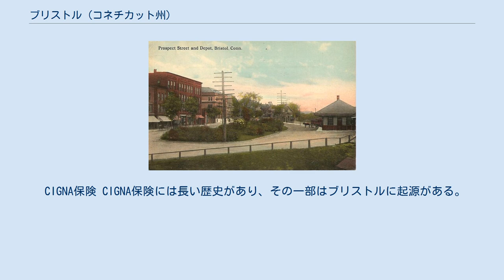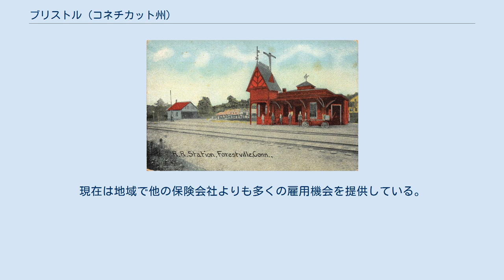ブリストル (コネチカット州)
ハートフォード郡_(コネチカット州)
ブリストル（英: Bristol）は、アメリカ合衆国コネチカット州ハートフォード郡南西隅に位置する都市である。
州都のハートフォード市の南西20マイル (32 km) に位置している。
2010年の国勢調査では人口60,477 人であり、州内では第10位、郡内では第3位の都市である。
 ウォルト・ディズニー・カンパニー傘下のスポーツ専門チャンネルESPNの中央スタジオが市内にある。
またアメリカ最古で現在も稼働しているアミューズメントパーク、レイクコンパウンスがある。
19世紀には時計の制作で知られ、アメリカ柱時計と腕時計の博物館がある。
ブリストル市の綽名には、かつてバネで動く革新的なドアベルを作っていたことによる「ベルの都市」、かつて菊の大生産地であり、現在も毎年ブリストル・マム祭を開催していることによる「マムの都市」（菊のラテン語クリサンセマムの最後の「マム」）がある。
 2010年、雑誌「マネー」の「アメリカで住みたい都市」のリストで第84位にランクされた。
2013年、ハートフォード・マガジンが、ハートフォード大都市圏では「支出に見合うだけの価値」がある最良の自治体に挙げた。
市内には北西四分域のチッペンズヒル、北東四分域のエッジウッド、南東四分域のフォレストビルなど幾つか特徴ある地区がある。
市内の大半は住宅地であるが、2008年以降商業地開発が進んできている。
コネチカット州中部地域企画機関がブリストル、ニューブリテン、そのた周辺の町の都市圏企画機構である。
 フォレストビルは19世紀ビルまでタンクシス族インディアンの狩猟場だった。
フォレストビルの村は1833年に設立され、森林に囲まれていたことからこの名前が付いた。
今日のフォレストビルは郊外地区と地方企業の小さな都市圏に成長した。
公式の境界はプレインビルの町境、サジントンの町境、ミドル通り、キング通りの西側にある土地の西（キングスウッド・ドライブとバーンサイド・ドライブのその土地を含む）、ルイジアナ・アベニューの南側の土地の南、ルイジアナ・アベニューの北側ブルック通りの西側の土地の西、ファーミントン・アベニューまでである。
フォレストビルの中では、イーストブリストルとスタフォードという小区画がある。
これら小区画はプランツビルのマリオンとミルデールに類似している。
フォレストビル・ビレッジには、図書館、郵便局、集会所、地域集団（フォレストビル・ビレッジ協会）、消防団、墓地、葬儀所、都市公園（ウィンラン退役兵公園と時計塔公園）があり、ペクァバック・ダックレース、メモリアルデー・パレード、夏のコンサート・ナイト、カボチャ祭が開催され、また現在は使われていない鉄道駅がある。
独自の郵便番号を持っていた時期もあった。
 ブリストル市の教育は小学校10校（幼稚園から5年生）、中学校3校（6年生から8年生）、高校2校（9年生から12年生）を使って行われている。
公立学校に加えて、多くの私立学校も利用できる。
幼稚園から8年生までを教える学校4校と高校1校がある。
 最近の新聞報道では、州全体の10年生を対象に行われる標準試験であるコネチカット学術成績試験で、良い成績を挙げていた。
ブリストルの生徒の87%以上が、評価された分野のそれぞれで優秀レベル以上の得点を挙げていた。
 近年、市の教育体系を再設計すべきという提案がなされてきた。
幾つかの学校は古い建物にあるので、新しい学校が求められている。
さらに、中学校と言う分類を除くことで全教育体系を見直す提案が行われた。
換言すれば、全ての学校を幼稚園から8年生まであるいは高校とすることである。
ブリストル教育委員会のこの計画に対する支援要請に対しては、様々な意見が出てきている。
 救急医療サービスは1977年からブリストル病院が担当している。
以前はブリストル警察署が行っていた責務を引き受けるよう考えられた。
ブリストル病院のサービスは、救急車6台、救急医療車2台、車いす運搬車4台を使って行っている。
 ブリストル消防署は常勤のサービスであり、5個中隊と1個梯子車中隊が担当している。
ブリストル消防コミッ...